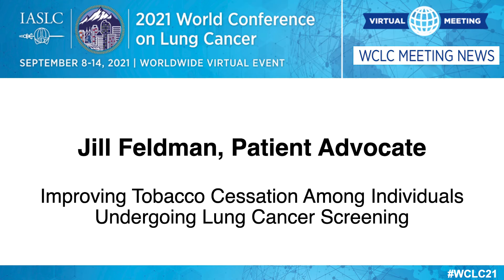Jill Feldman on Improving Tobacco Cessation Among Individuals Undergoing Lung Cancer Screening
Watch as Patient Advocate Jill Feldman Discusses April Plank's WCLC 2021 Presentation "Improving Tobacco Cessation Among Individuals Undergoing Lung Cancer Screening." Ms. Feldman highlights important data points and the importance of having gradual quit plans for individuals who are not ready to quit. Watch Now!